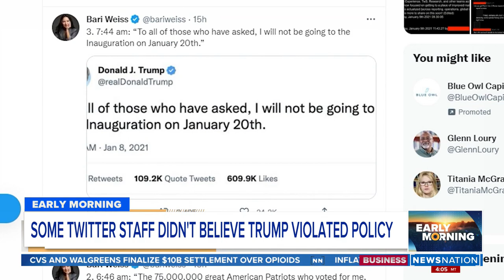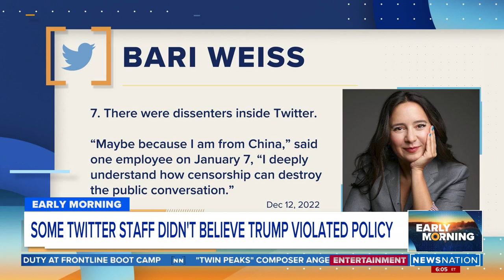Report: some Twitter employees didn't think Trump should be removed | Early Morning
The latest "Twitter Files" documents revealed some Twitter staffers did not believe former President Donald Trump violated policy. Alleged internal communication shows some employees voiced concerns with the ban.

Kick off your morning with a fast-paced and informative news hour on "Early Morning," hosted by Mitch Carr. Weekdays at 6a/5C.